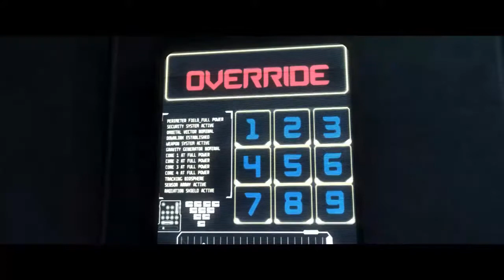Injustice #6 - Cyborgue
Fala galera gamer do Youtube, Scorpion trazendo mais um episódio do fodástico jogo de luta Injustice este é o episódio #6, e o protagonista dessa vez é um dos "TITANS" o Cyborgue veio dar sua palhinha nesse episódio, espero que gostem e dê aquele "LIKE" e "COMPARTILHEM" pois assim ajuda muito a divulgar o canal e isso não custa nada a fazer é apenas um clique e uma frase, e se gostaram muito do canal se inscrevam pois estarei postando muitas coisas boas para vocês parceiros, valeu e atémais